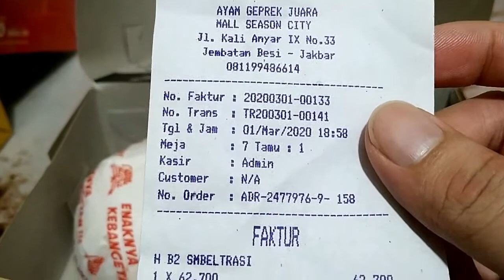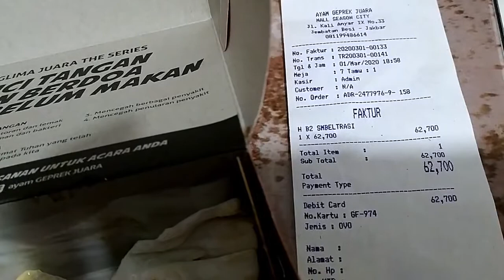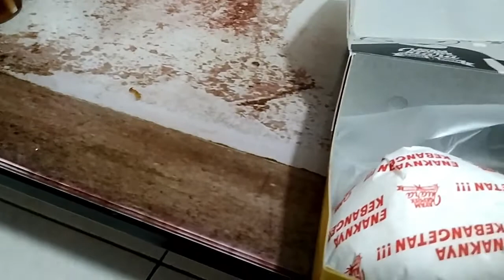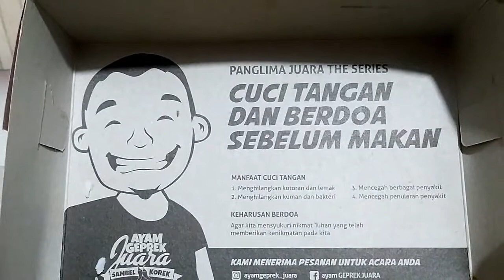Ayam Geprek Juara Pedenya Kebangetan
Langsung cek guys videonya :D

Fairytale Of Christmas - Igor Khainskyi